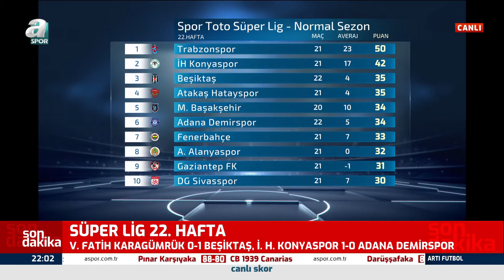İbrahim Üzülmez: Beşiktaş Sonuç Olarak Çok Önemli 3 Puan Aldı"